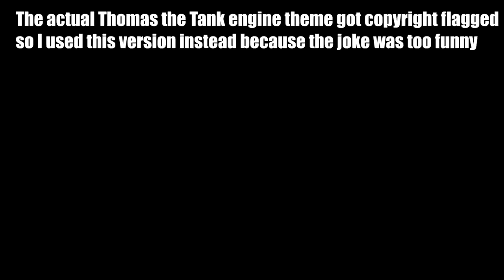Fact Fiend - The DC Character Swamp Thing can Teleport Via Cigarette